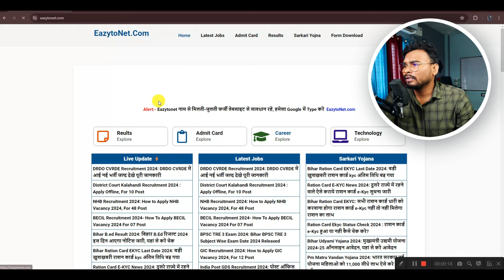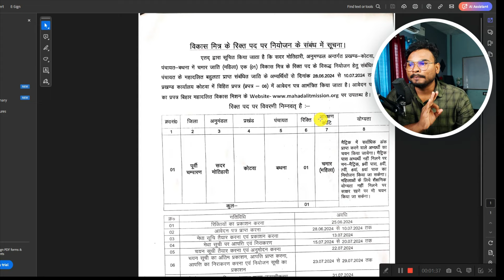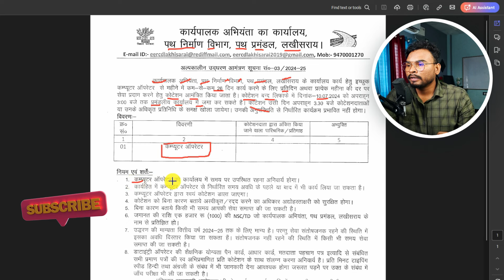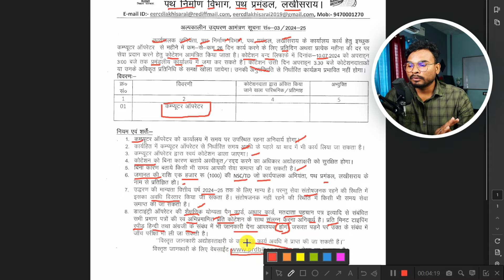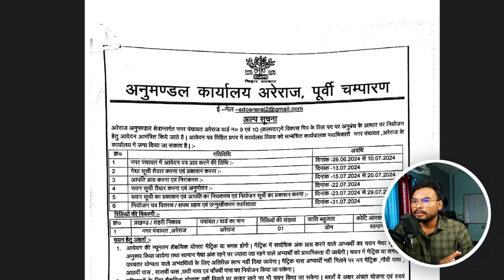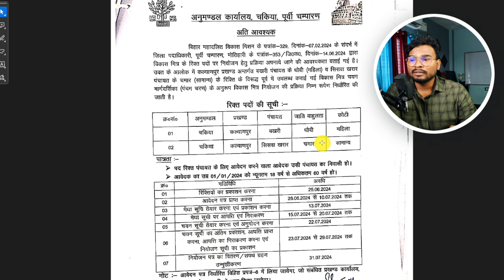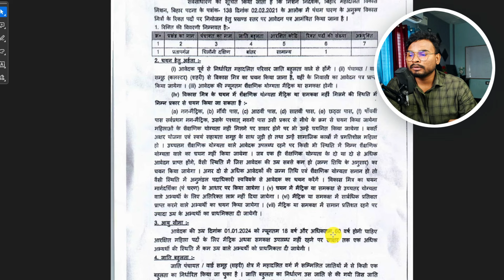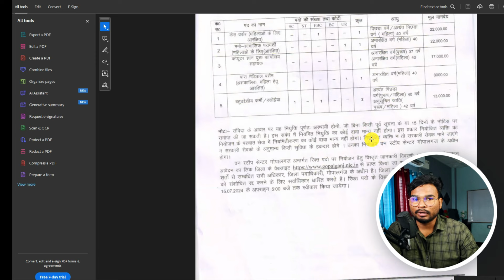Bihar District Level New Vacancy 2024 | इन सभी जिले में आई सीधी भर्ती आवेदन शुरू ऐसे करे अप्लाई